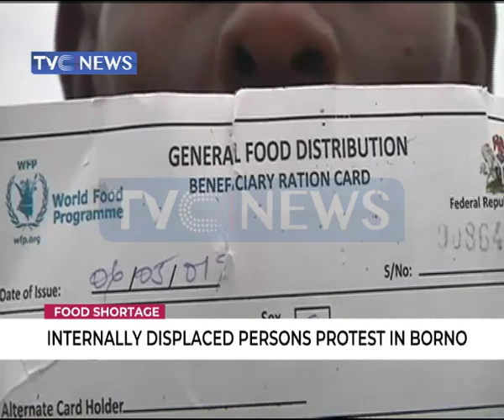Hundreds of IDPs protest lack of food in Borno state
Attention has once again been drawn to the plight of internally displaced persons, IDPs scattered across the country after a hundred of them in Borno state took to the street to protest lack of food